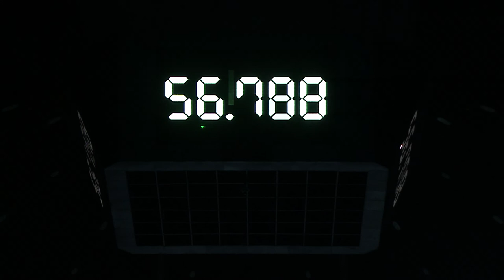INTERVIU DR. SERBAN BUBENEK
Șerban Bubenek, Societatea Română de Anestezie și Terapie Intensivă, s-a alăturat Concertului “Artiști pentru viață’’ care a comemorat victimele din România cauzate de pandemie:

“Astăzi ne dor cel mai mult despărțirile din ultimul an pt că majoritatea putea fi evitată prin vaccinare”